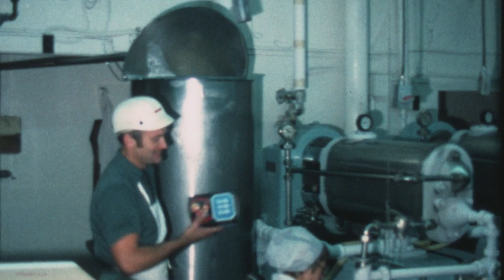1970’s Throwback Footage of Chapman’s Ice Cream Production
Take a step back in time to Chapman’s production line in the 1970’s.

The scale of our operation has changed dramatically over the last 50 years, but our products are still crafted with the same great taste and quality ingredients.

+ Use our Store Finder to locate stores near you that carry your favourite Chapman's Ice Cream
Made by Canadians, for all of us Canadians!